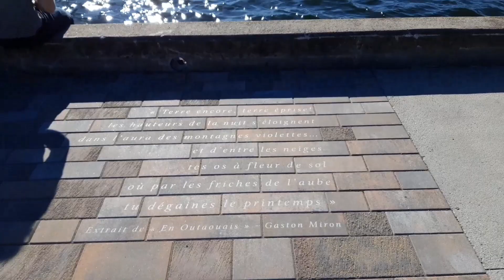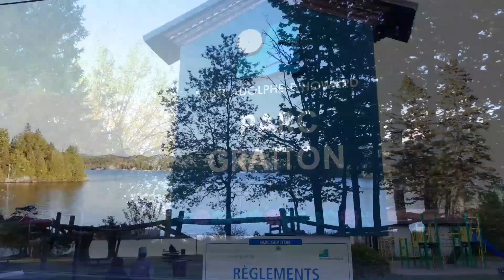CANADA VLOG #1 (QUÉBEC)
Türkçesi aşağıda 🇹🇷

{ENG 🇬🇧}
Every weekend we go to visit new places in Canada, Quebec 🇨🇦 I will share each time a new place that we visited with you.

This time we went to Sainte Agathe des Monts and we also walked around Saint Adolphe d'Howard.

Sainte-Agathe-des-Monts is a town in the province of Quebec, Canada, in the regional county municipality of Les Laurentides in the administrative region of Laurentides. Sainte-Agathe-des-Monts borders on a lake called Lac des Sables, and is located approximately 100 kilometres (62 mi) northwest of Montreal.
The town has been twinned with Lagny-sur-Marne, France since 1969 and Saranac Lake, New York since 2002.

Saint-Adolphe-d'Howard is a municipality in the Laurentian Mountains, in the Province of Quebec, Canada, north-west of Montreal.

{TUR 🇹🇷}
Her hafta sonu Kanada, Quebec'te yeni yerler görmeye gidiyoruz 🇨🇦 Her ziyaret ettiğimiz yeni yeri sizlerle paylaşacağım.

Bu sefer Sainte Agathe des Monts'a gittik ve Saint Adolphe d'Howard'ı da gezdik.

Sainte-Agathe-des-Monts, Kanada'nın Quebec eyaletinde, Laurentides idari bölgesindeki Les Laurentides bölgesel ilçe belediyesinde bir kasabasıdır.  Sainte-Agathe-des-Monts, Lac des Sables adlı bir gölle sınır komşusudur ve Montreal'in yaklaşık 100 kilometre (62 mil) kuzeybatısında yer alır.
Kasaba, 1969'dan beri Fransa'daki Lagny-sur-Marne ve 2002'den beri New York'taki Saranac Gölü ile ikiz kardeştir.

Saint-Adolphe-d'Howard, Montreal'in kuzeybatısında, Kanada'nın Quebec eyaletinde, Laurentian Dağları'nda bir belediyedir.